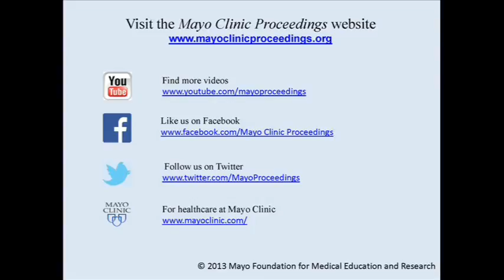Hepatic Steatosis Predicts Coronary Artery Calcification in Asymptomatic Individuals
Dr. Rajiv Chhabra, Assistant Professor of Medicine, and Dr. John Helzberg, the Marion Bloch Professor of Medicine, from St. Luke's Hospital and the University of Missouri-Kansas City School of Medicine, in Kansas City, Missouri, discuss their article appearing in the November 2013 issue of Mayo Clinic Proceedings, which notes that patients with hepatic steatosis (non-alcoholic fatty liver disease) were shown to be at increased risk for coronary calcification beyond that seen from traditional coronary artery disease risk factors, including Framingham risk factors, diabetes, or the metabolic syndrome.